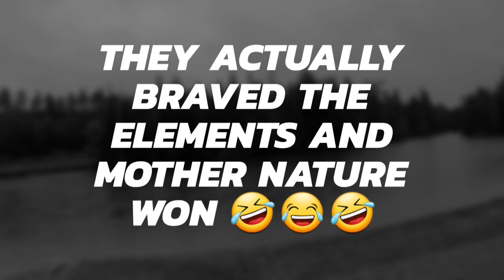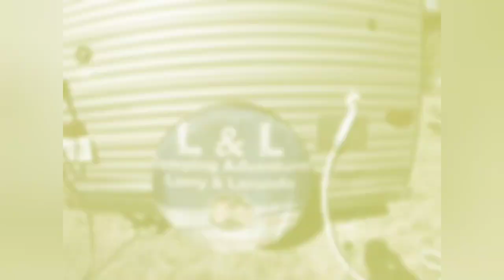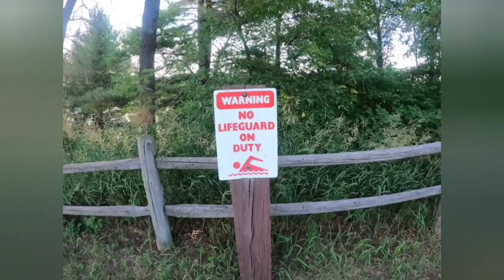Raindrops keep fallin on our heads 🌧